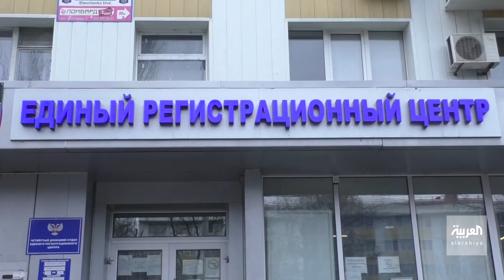أساس الصراع بين روسيا والغرب.. من هم الانفصاليون في شرق أوكرانيا؟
فيما تقرع طبول حرب عالمية على الحدود الأوكرانية الروسية .. من هم الانفصاليون في شرق أوكرانيا أساس الصراع بين الطرفين؟